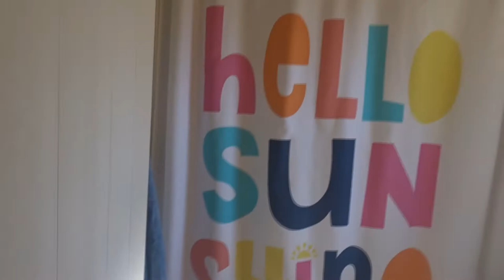MY MENTAL HEALTH STRUGGLE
We are a normal family of four who love to go on adventures together.

Here's a quick version of our story: Cody was had Presley when she was a senior in high school (2009). She never expected to meet someone who loved her and her son however in walked Michael(2010). They spent many years working and loving on Presley. Cody and Michael finally got married (2016). They decided soon after to grow their family. A daughter named Ginny joined their family six weeks early(2017). Hope you enjoy following along as we ad to our story.

Cody's Shop!

Ginny's rep codes
Country Bunny Bows
code: CBB10

The Wandering Herd Boutique
code